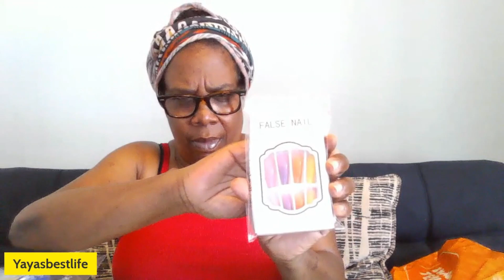TEMU HAUL | SOMETHINGS AND SOME THANGS!!